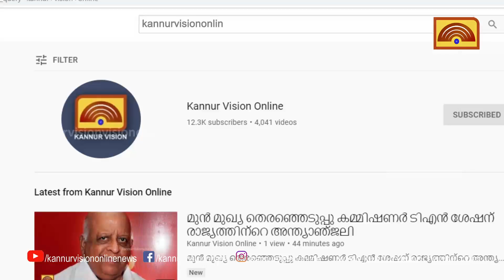തളിപ്പറമ്പ് കുറുമാത്തൂർ കുണ്ട്കടവിൽ കരയിടിച്ചിൽ രൂക്ഷമായി.